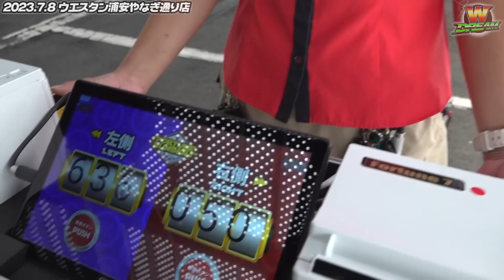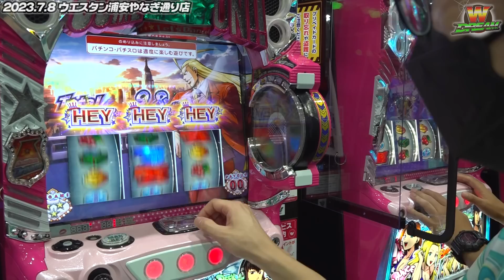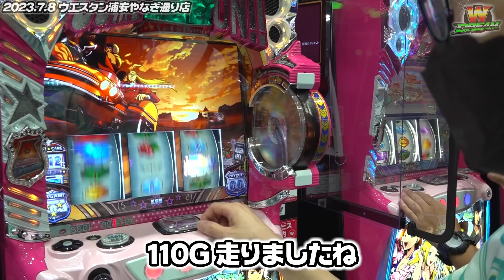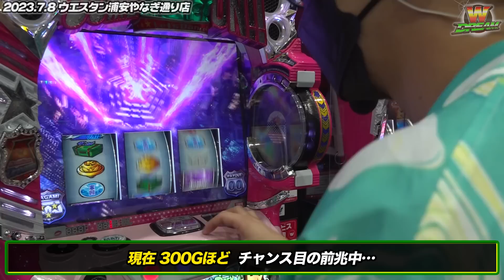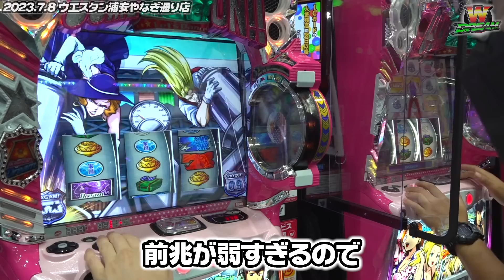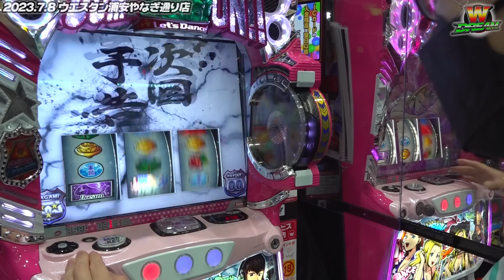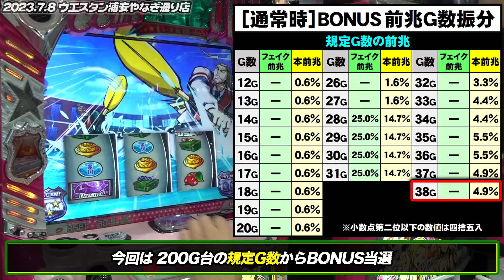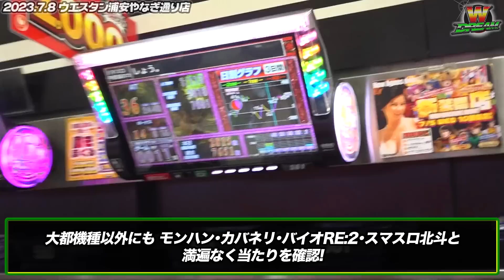【スマスロ鏡】最近の鏡の設定環境について【WDREAM 第11廻】[パチスロ][スロット][しんのすけちゃんねる][みなひろ][エリートサラリーマン鏡]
しんのすけの秘蔵っ子みなひろ パチスロ冠番組 第2弾！
↑みなひろのTwitter

今回実戦する機種は
『ＨＥＹ！エリートサラリーマン鏡』です！